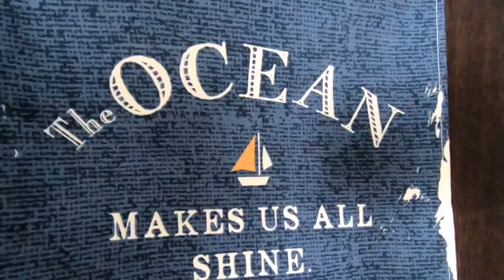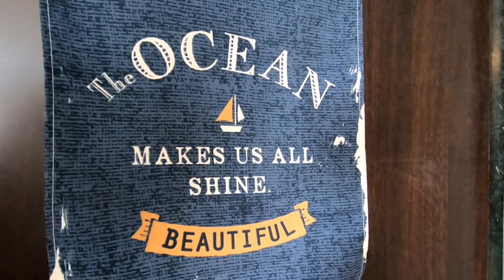Dogs at the Beach | Husky swimming | Vacation with our dogs at Shrivardhan-Diveagar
This is Part-2 of our 3 day short trip to Shrivardhan and Diveagar. Shrivardhan beach is any day better to take the dogs as it's less crowded both in evenings and mornings.

We had so much fun, thanks to our friends Shreya and Sanket who hosted us at their home.